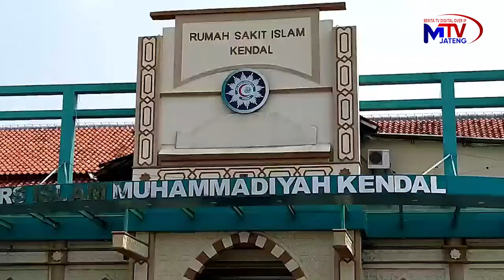Empat Korban Laka Tol Batang-Semarang Dirawat di RSI Kendal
mTV Jateng l Kendal
Sejumlah korban terluka dalam kecelakaan maut di Jalan Tol Batang -Semarang KM 375 pada 5 September 2022, yang sempat dirawat di RSI Kabupaten Kendal, saat ini kondisinya membaik. Selain itu, ada yang diperbolehkan pulang ke rumahnya.

Kecelakaan maut melibatkan Toyota Hiace dan truck trailer ini, menewaskan tujuh korban yang merupakan penumpang Hiace. Hingga Selasa (6/9/2022), masih ada empat orang korban kecelakaan yang mendapat perawatan medis di RSI Kendal.

Korban yang kritis bernama Angga seorang sopir cadangan dan Emanoel warga Negara Nigeria. Dua korban selamat lainnya atas nama Bayu dan Basori juga masih dirawat di RS setempat. Kondisi para pasien disampaikan Farid Hermawan, selaku Humas RSI Kendal mTV Jateng. (*)

Reporter l Robinson
Editor l Arief Pramono

Berita Digital berplatform digital Internet Protocol Televisi (IPTV) cukup klik dari PONSEL anda. Info penting beragam kabar.

Dan segera download aplikasinya di Temukan beragam Fakta lengkap dan terbaru hanya di MTV Jateng

Fanspage Fb : mTV jateng